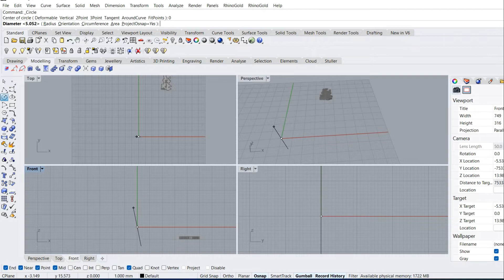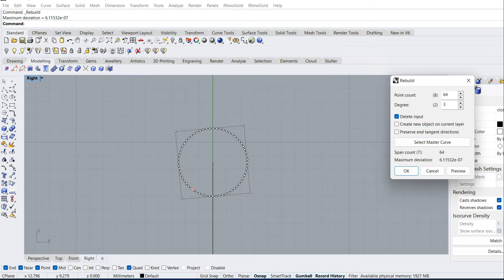# 002 : Simple Milano Ring | Rhino 3D Modeling : تصميم مجوهرات